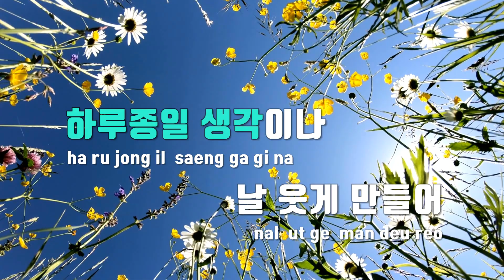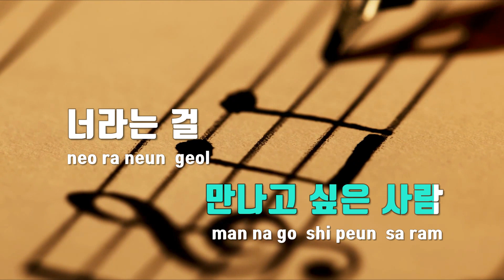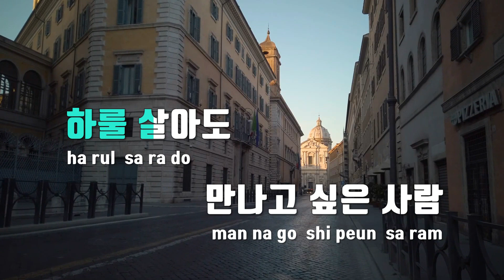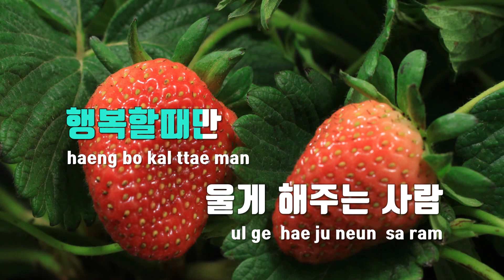[TJ노래방] 백마탄왕자는아니지만.. - 블리스데이 / TJ Karaoke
백마탄왕자는아니지만..  --  블리스데이